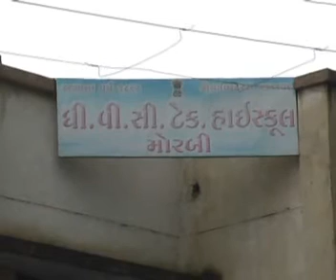MORBI RAVI 29 AUG DUPLICATE RESULT VIS 1